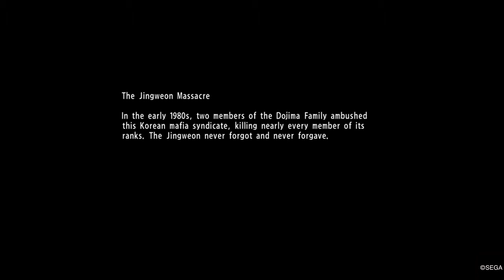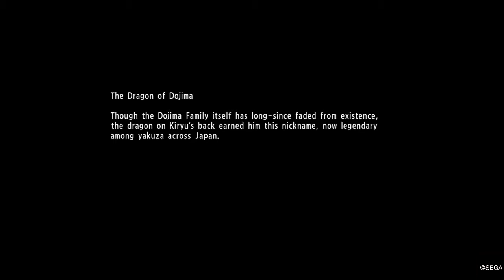YAKUZA 6: Patriarch Hirose (BOSS - Iwami Shipbuilding)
Whew, who knew Takeshi Kitano was that tough with a knife? XD